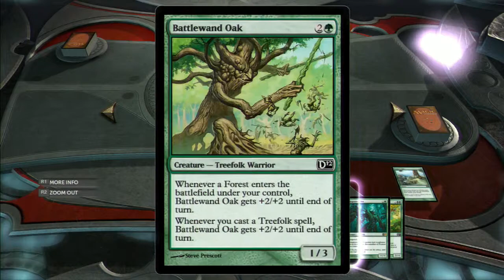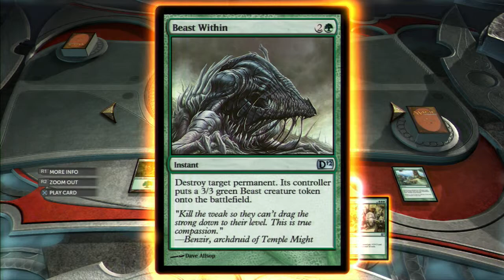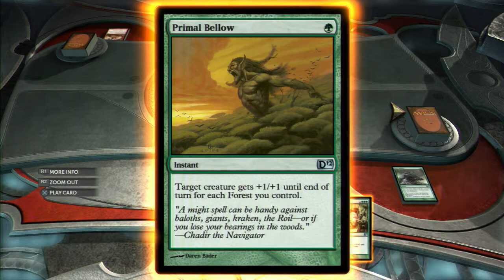Let's Play Magic The Gathering 2012 [Part 1]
Please do not ask me to sub to your channel in the comments. It will be marked as spam and you will be blocked. Thank you!

What?